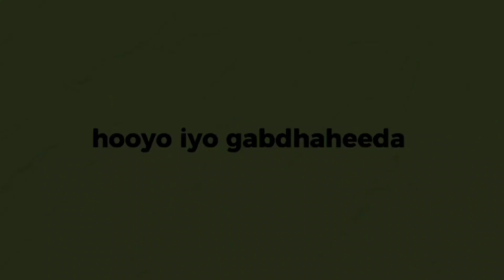DAILY ROUTINE OF HOOYO IYO GABDHAHEEDA 👍